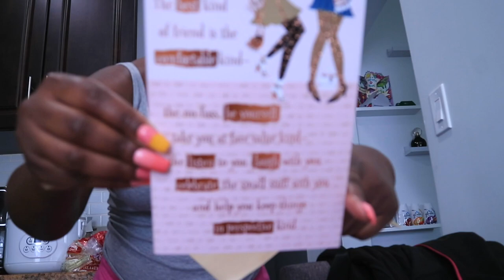BIRTHDAY SHOPPING, CHILLING AND ADULTING |EP 109| All Things Jadene 🇯🇲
MUSIC